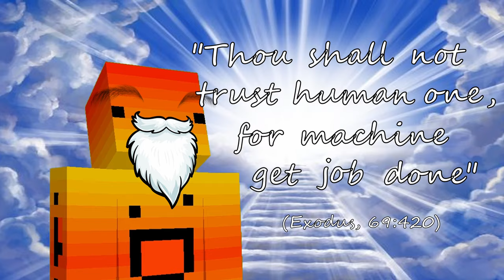Can i get a cheeseburger with no cheese?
Can I get a cheeseburger with no cheese? Ain't that just a hamburger? No. It just ain't it, chief.

big thanks to those who helped:
@TheOrangeBlocky for the McDonalds map

In this video, I visited my local McDonalds in Minecraft to ask for a cheeseburger with no cheese. Such a stupid joke or question stretched out to make a funny skit. This hilarious skit was made using replay mod, an incredible mod that can be used for cinematics or in my case, skits.

ENJOY THE VIDEO AND SUBSCRIB!